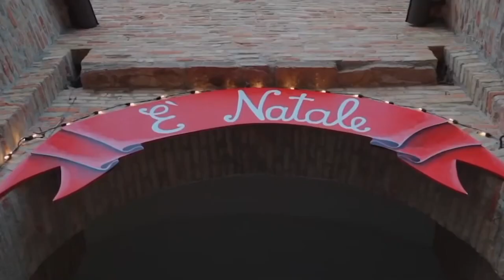NATALE A MOMBAROCCIO 2023